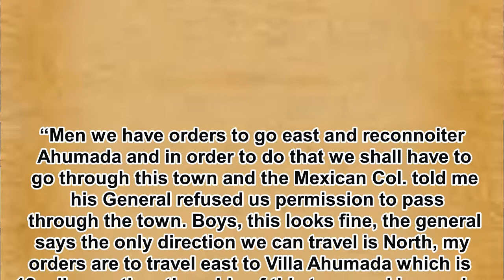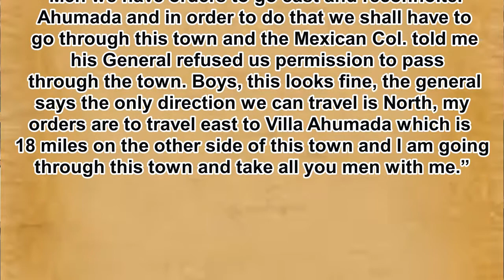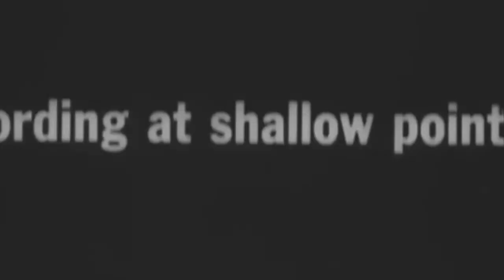The Battle of Carrizal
The Buffalo soldiers and the Battle of Carrizal, Mexico June 1916